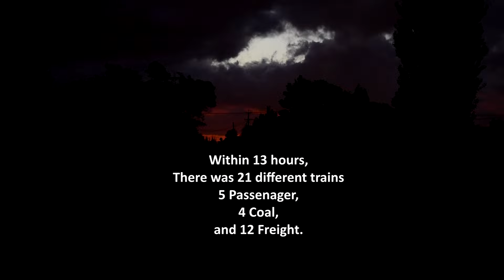A day in one of the busiest sections of track in New Zealand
I finally got around to uploading something. All these were taken back in January 2024, just after the break season. That's why there are a lot of trains carrying yacht fuel.

This was done with Gound Light Productions as he was with me during this day out.